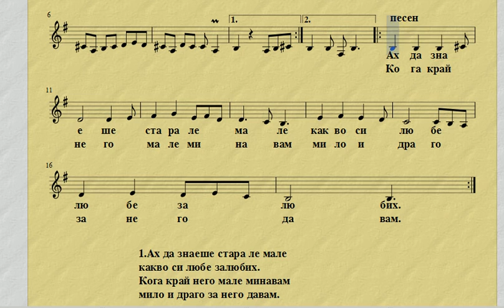"Ах да знаеше" нотен репетитор